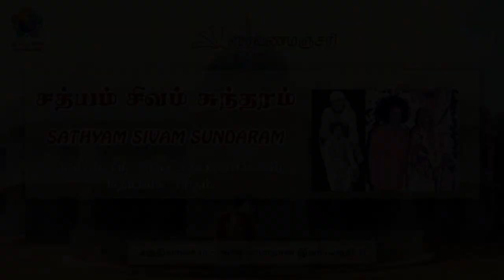ஸ்ரவணமஞ்சரி | சத்யம் சிவம் சுந்தரம் 10 | அதே பாபாதான் இவர் 2| Sathyam Sivam Sundaram 10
ஷிர்டி சாயி பாபாவின் லீலைகளையும் ஸ்ரீ சத்ய சாயி பாபாவின் லீலைகளையும் பார்த்துப் பழகியவர்களுக்கு இவ்விரண்டிலும் ஆற்றும் வகை, கையாளும் சொற்கள் ஆகியவைகளில் சிறு சிறு வேறுபாடு இருப்பது புலனாகும்.  இருந்தாலும், யோகி சுத்தானந்த பாரதியார் இரண்டு பாபாக்களையும் சந்தித்து ஊக்குவிக்கப்பட்டவராதலின், “இருவர் வந்த காரியமும், உலகுக்கு விடுக்கும் செய்தியும் சந்தேகமற ஒன்றாகவேயிருக்கின்றன” என்று அறுதியிட்டுக் கூறுகிறார்.

வாருங்கள்! சத்யம் சிவம் சுந்தரம் புனித நூல், பாகம் ஒன்றில் பத்தாவது   அத்தியாயத்தின் இரண்டாவது பகுதியை ஸ்ரவணம் செய்வோம். தித்திக்கும் தெய்வீக சரிதத்தில் மூழ்கித் திளைப்போம்!!